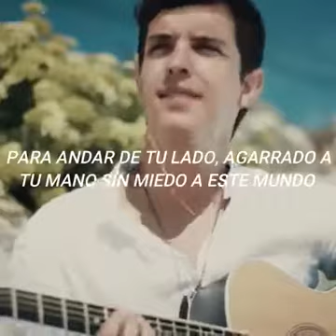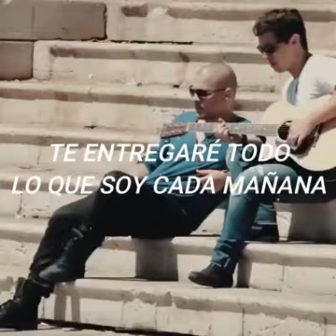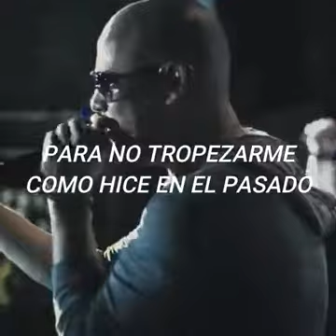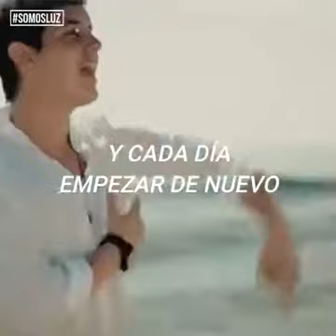28 de octubre de 2020